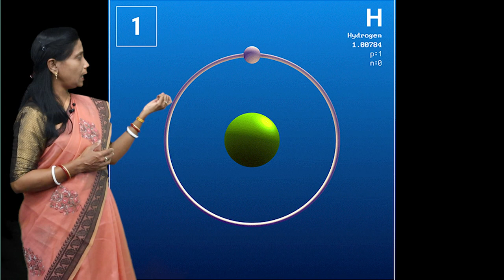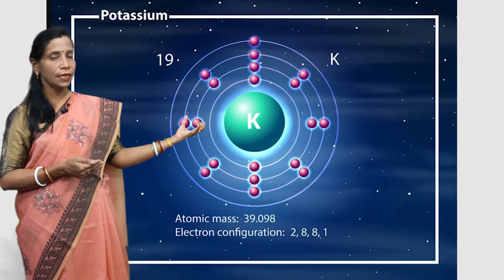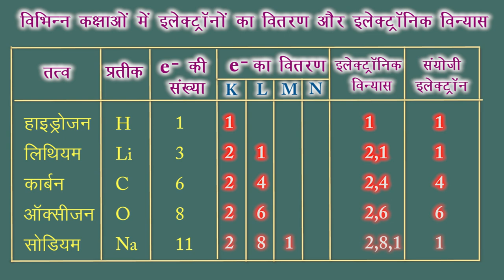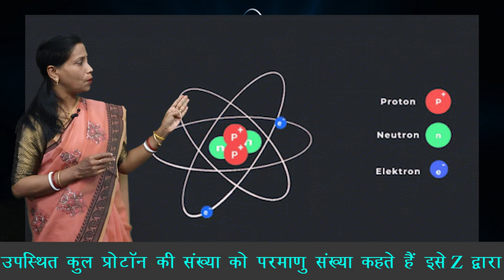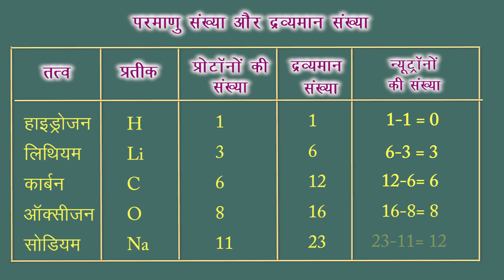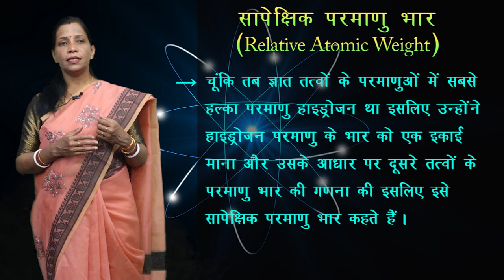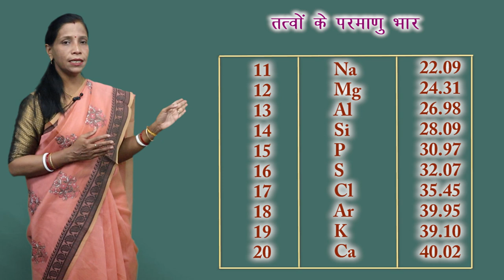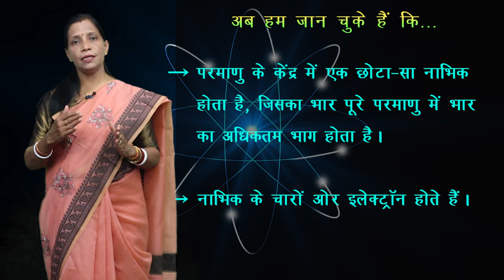CLASS 9th SCIENCE | CHAPTER 3 | ATOMIC STRUCTURE | परमाणु संरचना | NEW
CLASS 9th SCIENCE | CHAPTER 3 | ATOMIC STRUCTURE | परमाणु संरचना | 2